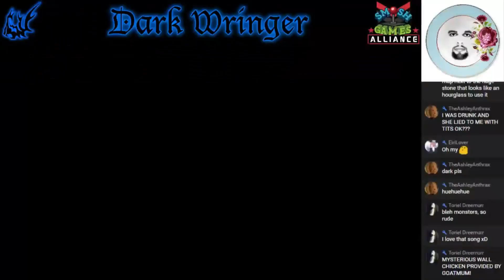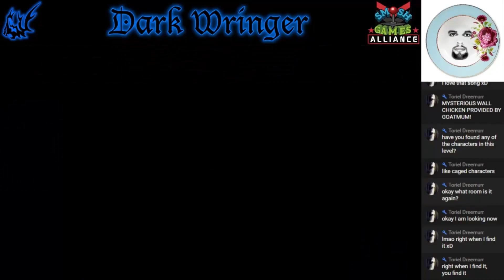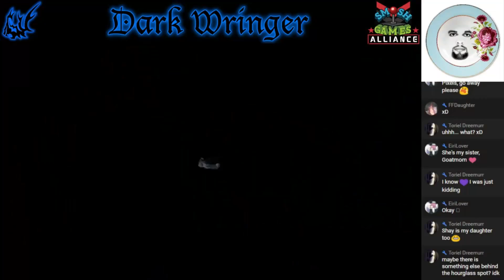[Let's Stream] Dust: An Elysian Tail - Part 33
We finish up the Blackmoor Mountains (except not really, for some reason), and then return to Mudpot for Bopo.